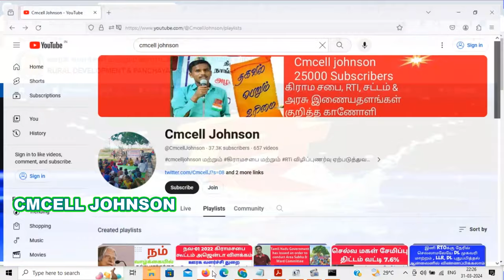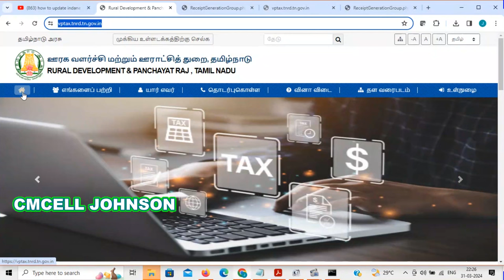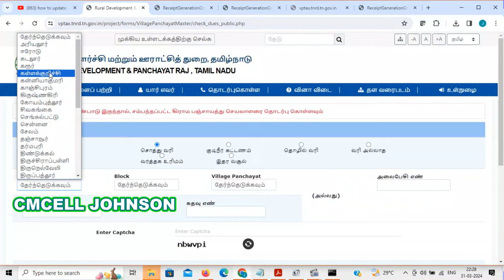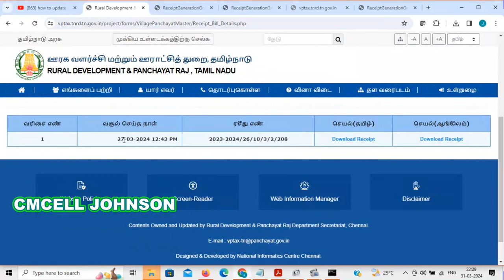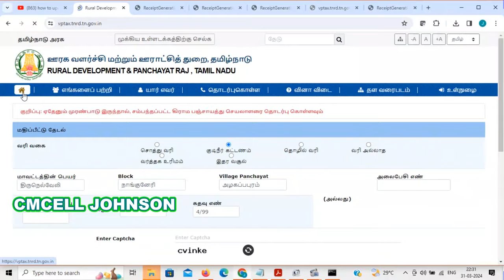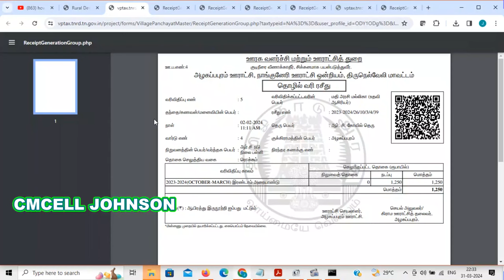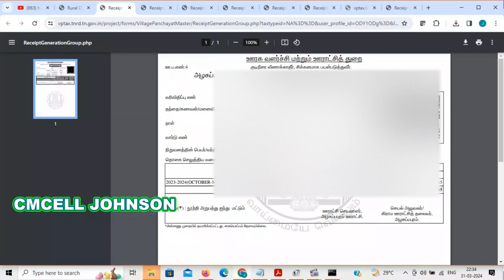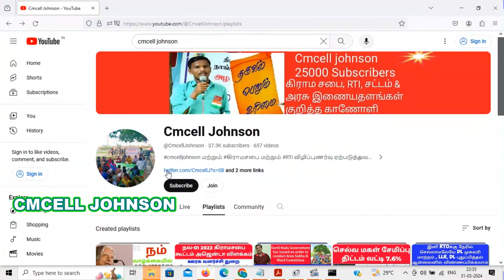How to download village panchayat Home tax and water tax receipt in online வீட்டு வரி & தண்ணீர் வரி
கிராம பஞ்சாயத்து வீட்டு வரி மற்றும் தண்ணீர் வரி ரசீதை ஆன்லைனில் பதிவிறக்கம் செய்வது எப்படி
How to download village panchayat Home tax and water tax receipt in online

கிராம ஊராட்சி வீட்டு வரி குடிநீர் வரி தொழில் வரி  ஆன்லைனில் செலுத்துவது எப்படி | தமிழ்நாடு கிராம பஞ்சாயத்து வீட்டு வரி ஆன்லைன் கட்டணம் முறை |

tamilnadu village home tax online payment | how to pay village property tax online in tamilnadu

How to view house tax water tax business tax details online in village panchayat
கிராம ஊராட்சியில் வீட்டு வரி குடிநீர் வரி தொழில் வரி விபரங்களை online-ல் பார்ப்பது எப்படி